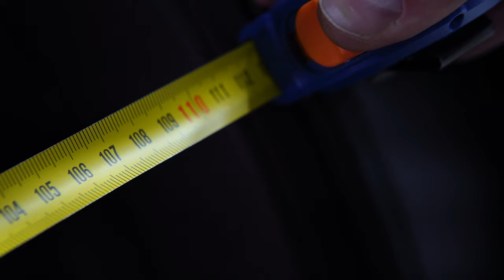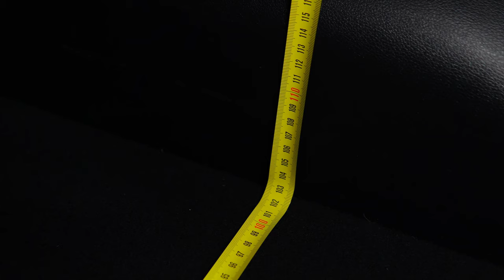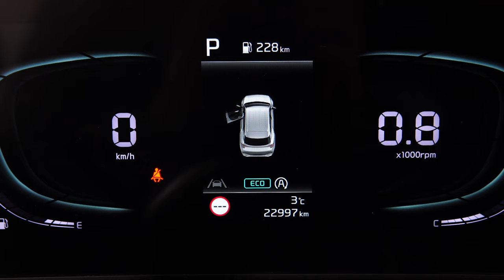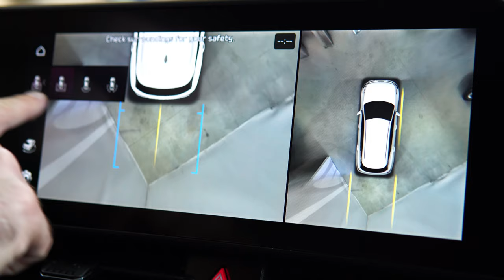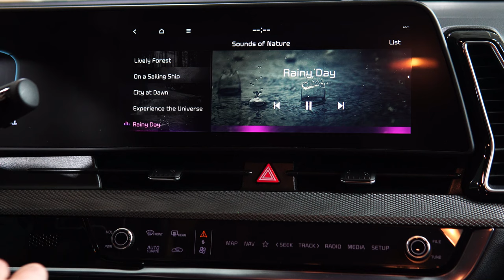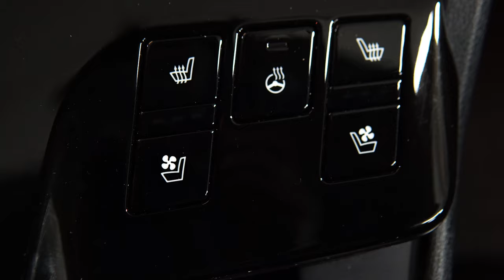Что нового в Киа Спортейдж NQ5? Отличия корейского варианта | Первое знакомство.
Друзья, всем привет! Рано или поздно любой автомобиль становится подержанным и попадает к нам в руки, настала очередь и последней генерации Kia Sportage проделать это. Сегодня на обзоре авто для внутреннего корейского рынка, с иной подкапотной начинкой, нежели дилерские авто. Машина 2022 года выпуска с дизельным двигателем и передним приводом, любопытно будет посмотреть чем этот автомобиль отличается от предшественника, а также не привнесли ли в Спортейдж "китайской современности"  в погоне за попыткой впечатлить покупателя.

★ Продажа Авто
★ Покупка Авто